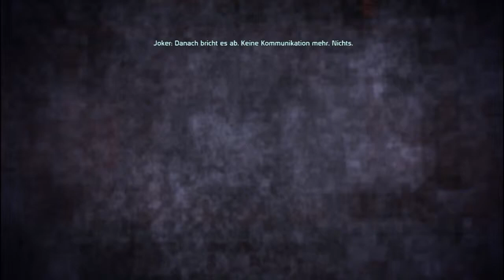Let's Play Mass Effect #02 - Unfreundliche Begrüßung auf Eden Prime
Let’s Play zu Mass Effect (PC), das von BioWare entwickelt und von Electronic Arts veröffentlicht wurde.